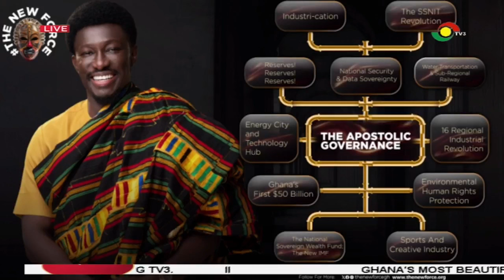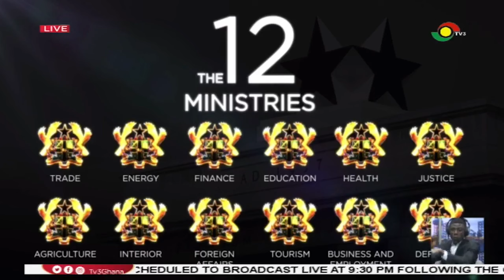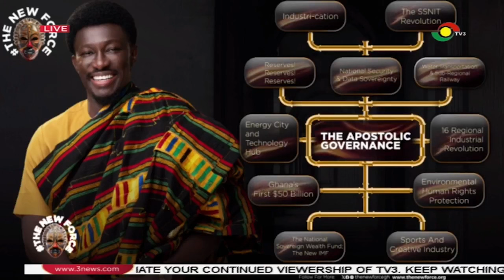"1 President, 12 Ministers in Ghana" - Nana Kwame Bediako plans to work with only 12 Ministers